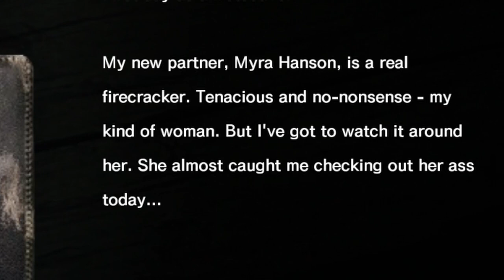Getting My Axe Handed To Me | The Evil Within [#2] - Chapter 2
I can now officially say that I've ended a video with a cat puking in the background.